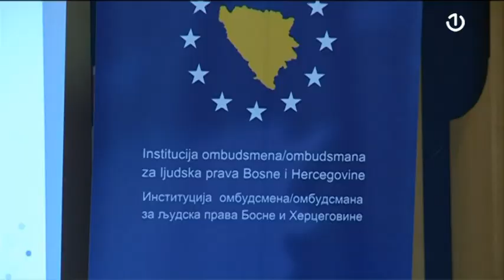Problemi smještaja za osobe s intelektualnim i mentalnim poteškoćama